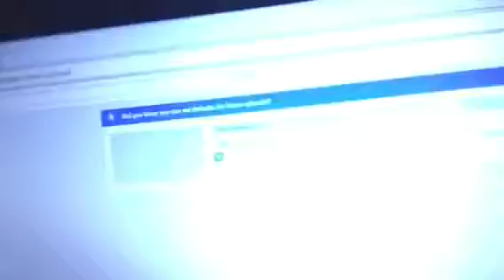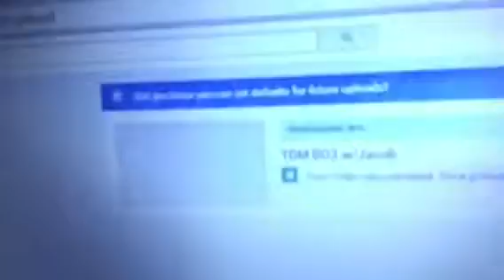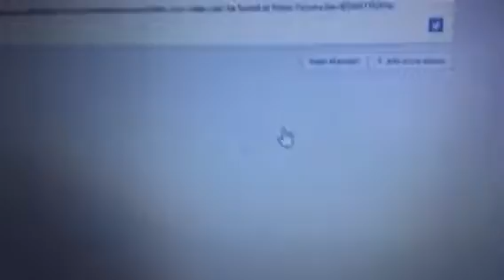Kenneth (Vlog 105)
Musical.ly-xe3xwolf/s_dd_show